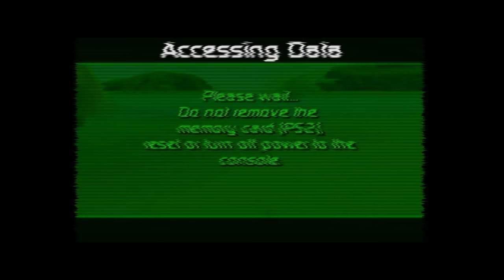DRAGON BALL Z: SAGAS Part 11 - TFS Plays - TFS Gaming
Arguably the WORST Dragon Ball game in history, Dragon Ball Z Sagas for the PS2 is a 2-player action game that -- well, you'll have to see for yourself! How fast can we break this game?!